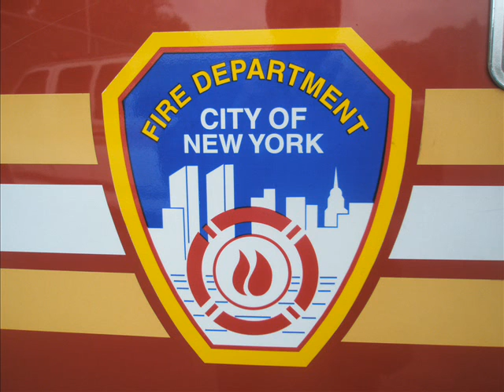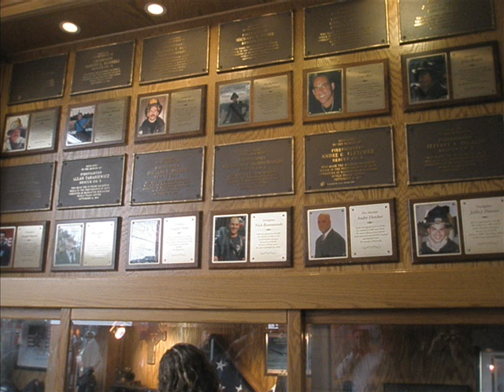New York Trip Rescue 5 Engine 160 10 3 09 Pt1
We had the great pleasure in participating in a bus trip in memory of Tom Rice (career firefighter with Station 1 Towson and volunteer firefighter with Providence Vol. Fire Co.) in which we toured Rescue 5 and Engine 160 Concord, Staten Island, New York City, Ladder 5 and Engine 24, Greenwich Village, New York City, Ground Zero, The New York City Fire Museum, and Marine 1 all from the FDNY. What a great trip.